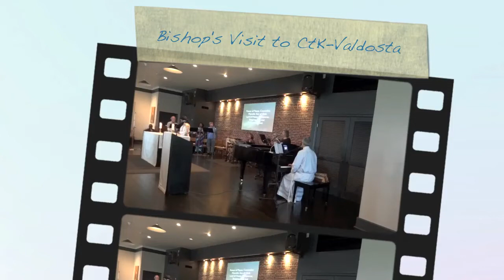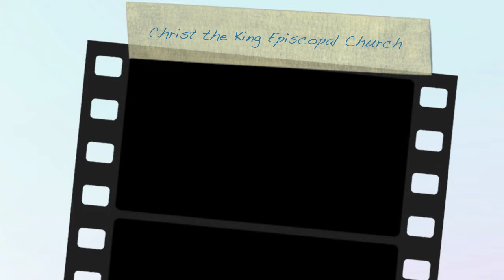Bishop Scott Benhase's Visit to Christ the King Valdosta 4/20/12